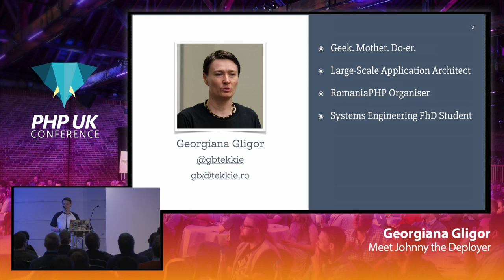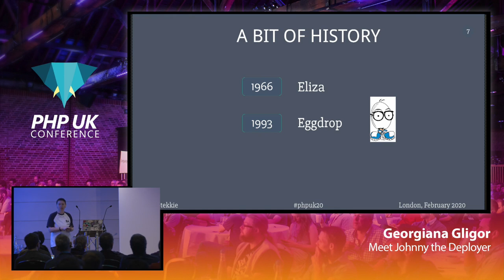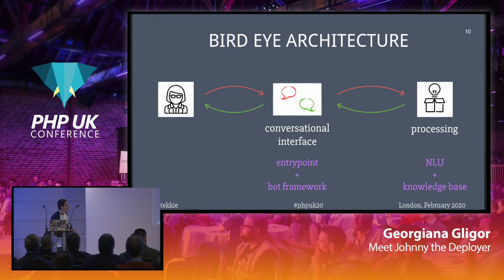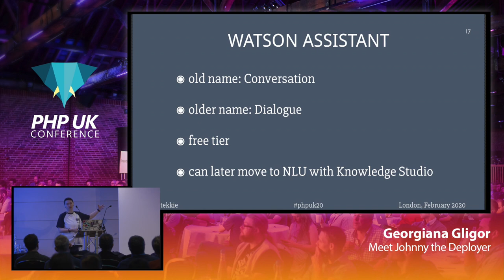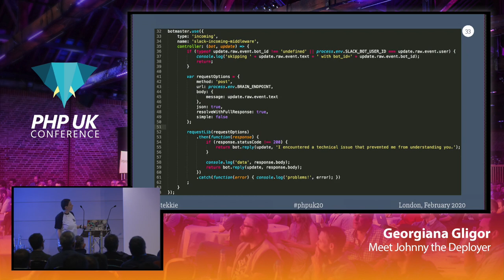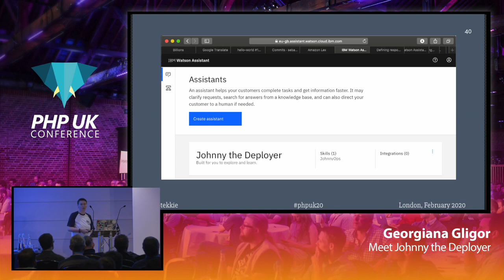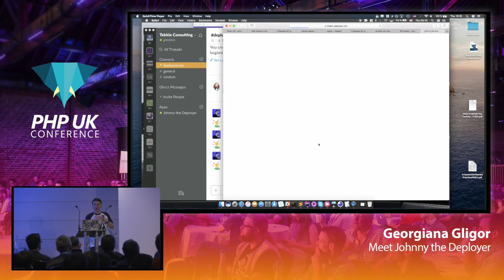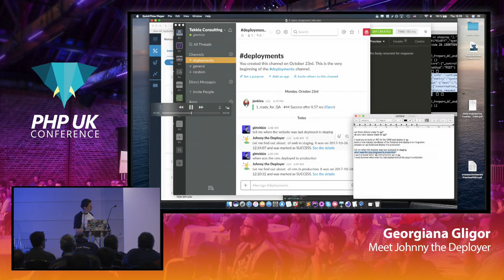Meet Johnny the Deployer - Georgiana Gligor - PHP UK 2020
After working on AI-powered applications for a while now, we applied a lot of the lessons learned in building our own bot. Johnny, our DevOps chatbot, enables the release manager skip the confusing discussions with the tekkies and master the release process. It’s using NLP, so you don’t feel like talking to a bot, rather to a teammate. In this session you will learn about the building blocks of Johnny, dive into how each plays its part (pointing out reasoning behind our design decisions), and then we’ll get to do a live demo to see how all fits together. A bot framework is used to pass on information to “the brain”, which decodes your message using Natural Language Processing, and if it’s below a configurable certitude threshold comes and asks you for confirmation/clarification. Once the task to be executed is understood, the “brain” goes on to execute it and hand you over the results.